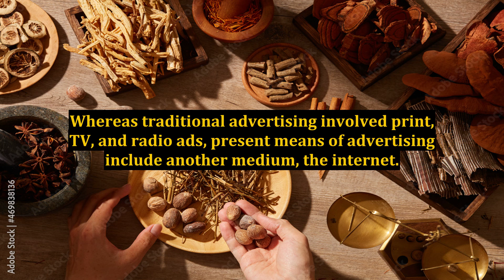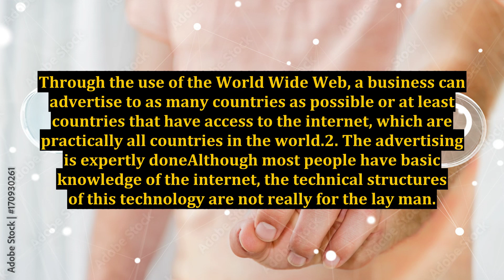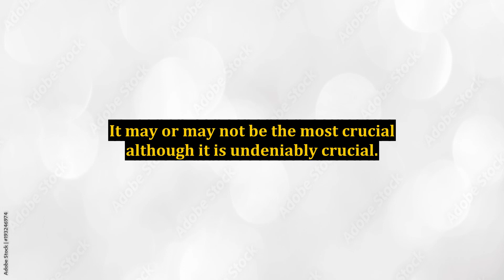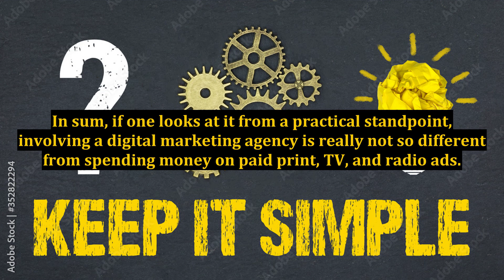From Plain Advertising Agency to Revolutionized Digital Marketing Agency